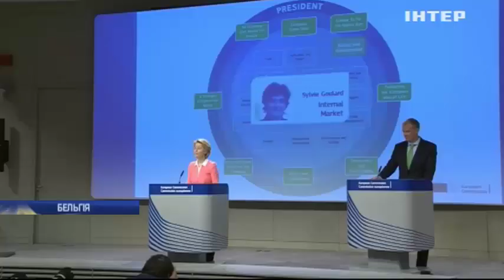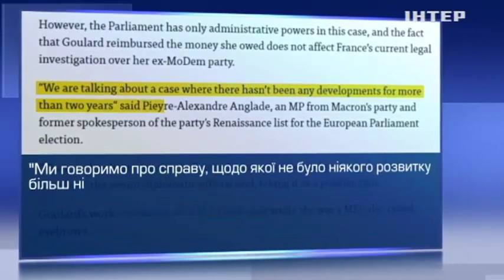Скандал у Єврокомісії: кандидатку від Франції підозрюють у корупції